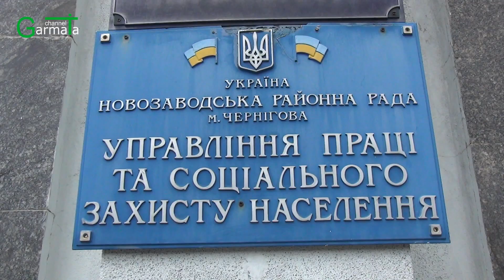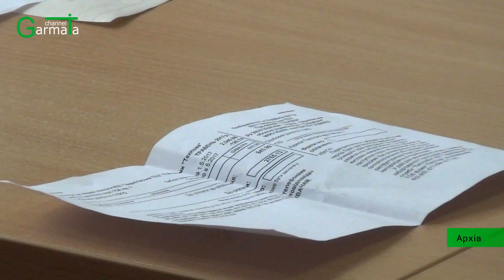Реальна допомога чи загравання з народом: що нового у субсидіях 2017